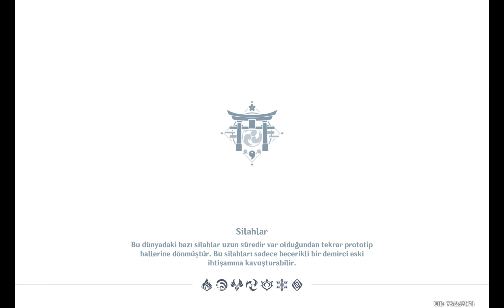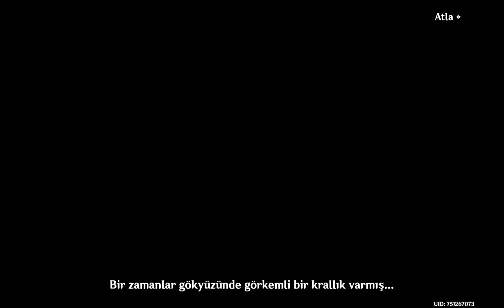navia ayaka sucrose rosaria candace test sürüşü genshin impact